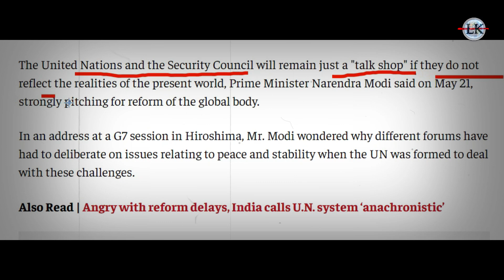मोदी के एक बयान ने उड़ाई UN की धज्जियां,अब मिलेगी veto🇮🇳🚀 | Modi Strongly Call Reform To UN